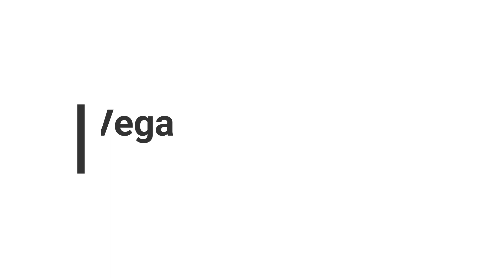Entrevista Lama Dra. Kalsang en Costa RIca por Marcelo Castro